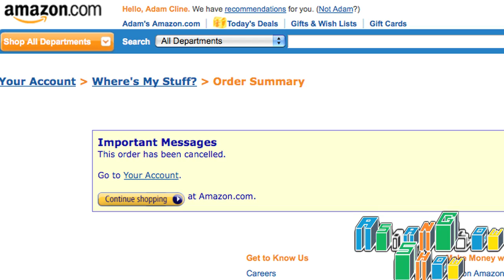StarCraft 2 Beta @ GameStop !?!!?!1!!!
It's Official! StarCraft 2 Beta Keys are @ GameStop!
U SHOULD READ THIS... LOL

OMG I need a haircut/shave! :P

Come on LikeTotallyAwesome why weren't you on this! I know we love LTA and all but If you love StarCraft as much as I do I know I know I'll see you on B.net soon! blahahahahaaa

OMG I'm so not a Gamer...

OMG like Usher whaaaat??! O o o o o ooo my gaaaawwwd!

Bottom Line! Spend $5 and play SC2 today! ^_^